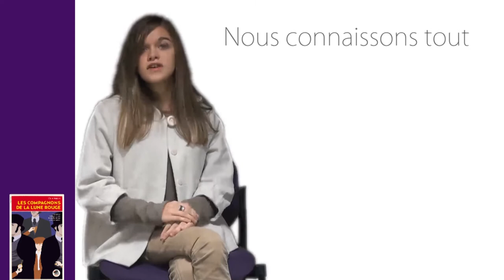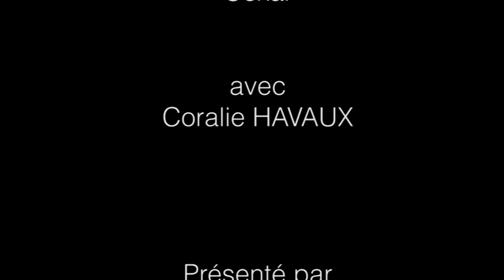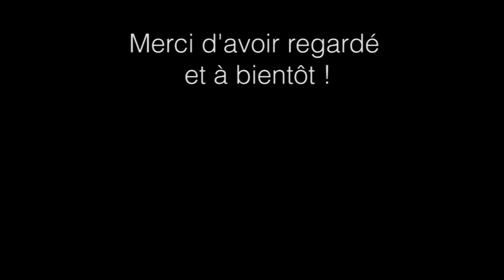Les Compagnons de la Lune Rouge